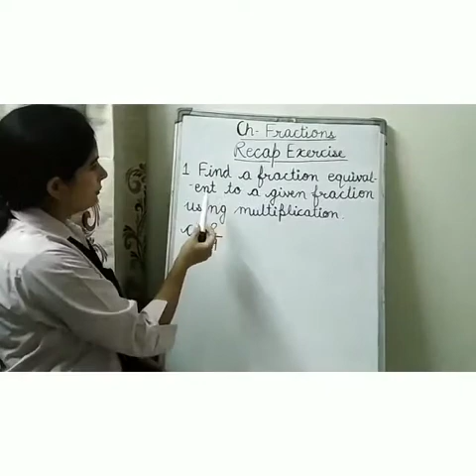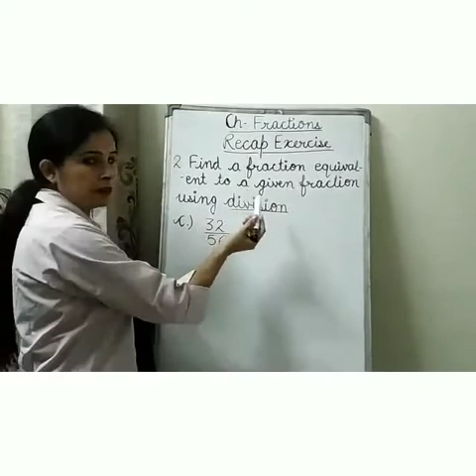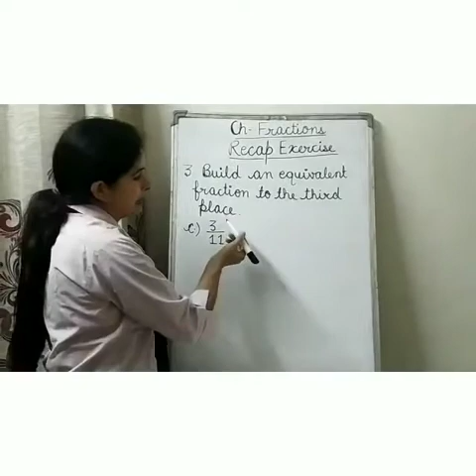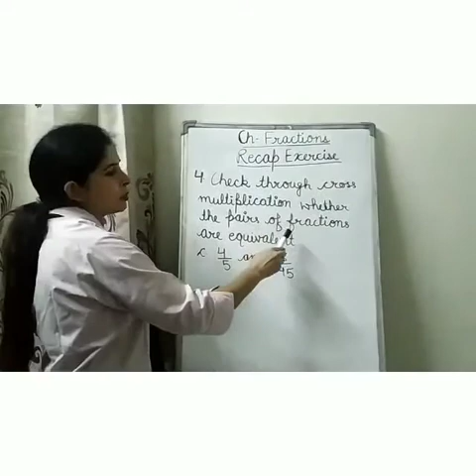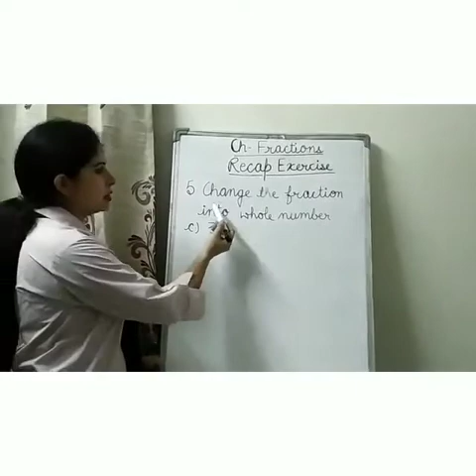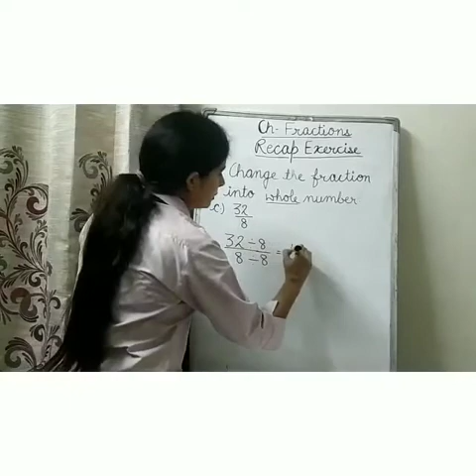Maths : Ch- Fractions Recap exercise (Q1 to Q5) Class V